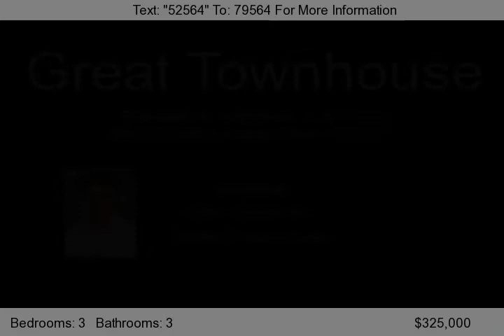925 Van Houten Ave B3, Clifton, NJ 07013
This well kept and recently renovated townhouse is spacious and a commuters dream.  Close to all transit and highways.  You will love the modern kitchen completely updated with stainless appliances. extra large bedrooms.  Three newly renovated full bathrooms.  New washer and dryer in basement.  New heating/cooling system.  This is an amazing townhome! &#40;Actual address is 923 Van Houten Ave...